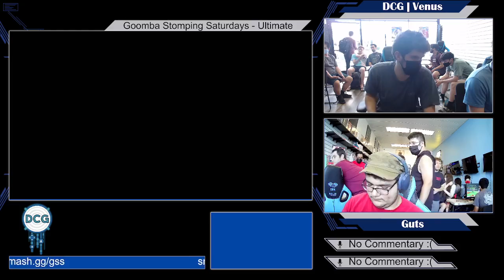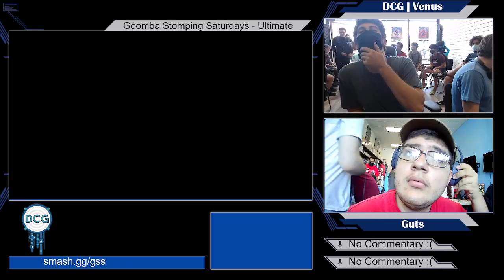GSS #9 - DCG | Venus (Luigi) vs Guts (Ike) WInners Quarters